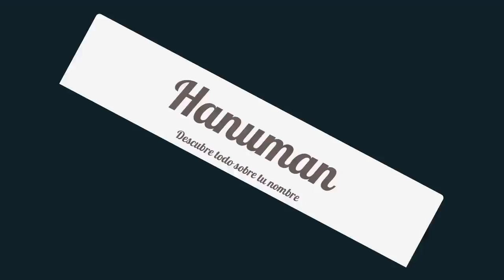Significado de Hanuman, nombre India para tu bebe niño o niña (origen y personalidad)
Descubre el significado del nombre (India) Hanuman y el origen de su procedencia. En la fuente original podras descubrir la personalidad y algunos datos curiosos del nombre para tu bebe.